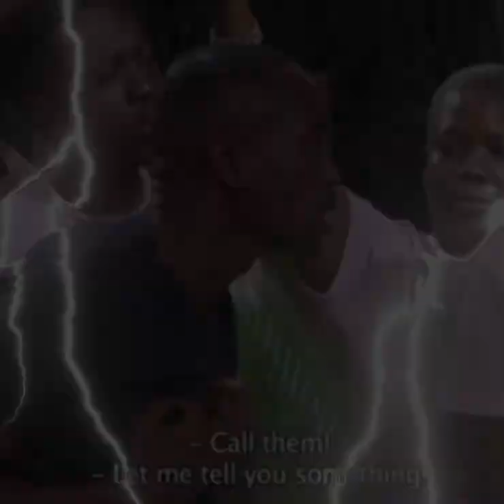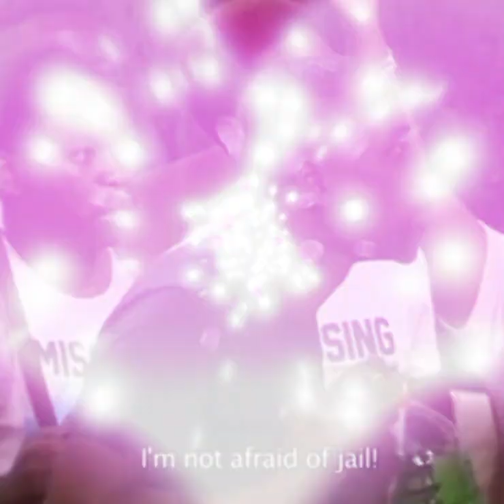Review : Muvhango ~ Human Tr@ff1ck1ng Pandemic in South Africa